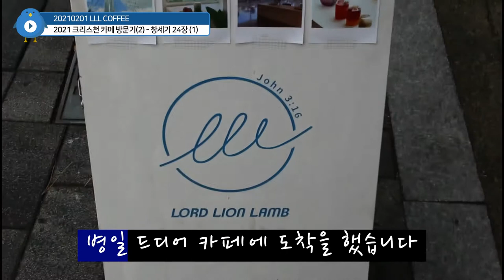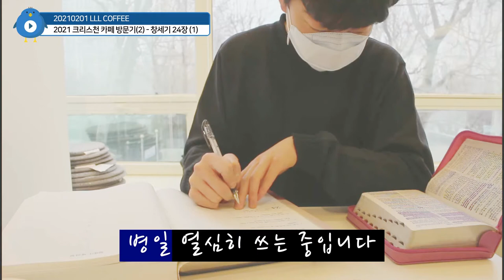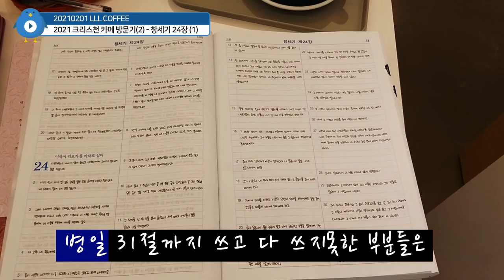[Vlog] 2021 크리스천 카페 방문기 - LLL COFFEE / 성경 필사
※ 본 영상은 현행 사회적 거리두기가 연장(2/1 ~ 2/14[수도권 2.5단계, 비수도권 2단계])되었으나
    일부 완화된 조치로 카페 매장 내 취식 허용과 1시간 이내 머무르기,
    5인 이상 사적 모임 금지(단독 촬영), 취식 외에 반드시 마스크 착용하기 등
    방역 수칙을 철저히 지켰습니다.

※ 썸네일에서 철자가 오타(ccoffee)가 났습니다.
    설명란에서 정정(coffee)합니다.

촬영 일자 : 02/01/2021 (MON)

촬영 장비 : 캐논 EOS 100D
                    갤럭시 A9 (SM-A920N)

촬영 장소 : LLL COFFEE
                    서울 송파구 석촌호수로 194 태호빌딩 3층

BGM 출처

       원곡 : WELOVE - 세상 가운데 소망을
                  Lyrics by KH
                  Composed by KH
                  Arranged by 이종현